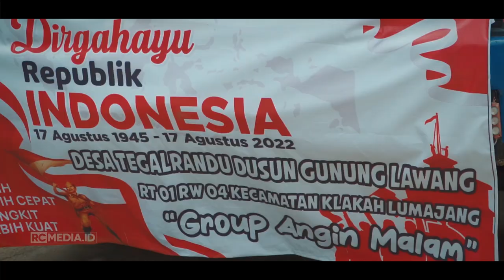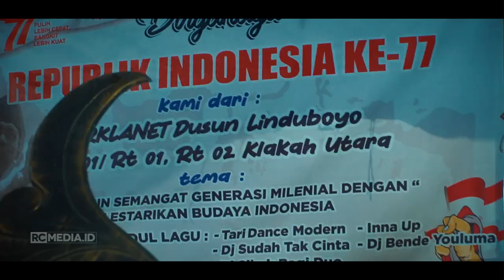KFC 2022 Movies (Klakah Festival Community) | Karnaval Klakah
Klakah Festival Community (KFC) 2022.
Event ini di ikuti oleh perwakilan SMA/MA sederajat dan masyarakat.
KFC 2022  diselenggarakan di Desa Mlawang, Kecamatan Klakah, Kabupaten Lumajang, Sabtu (10/09/2022).
Ada 38 Peserta yang meriahkan Pelaksanaan Karnaval Klakah Festival Community tahun ini.

Prod : @rcmediaid
Cam : @ardidasi9967, Eeng Herman
Editting: @vshort-id

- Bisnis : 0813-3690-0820